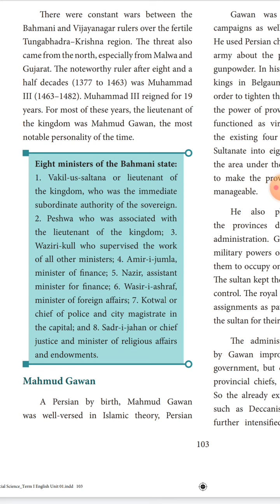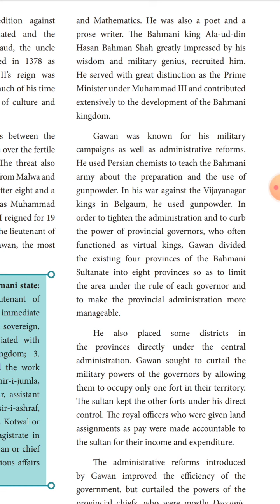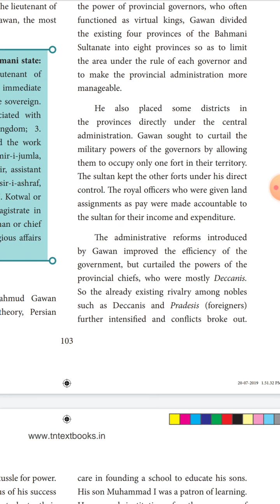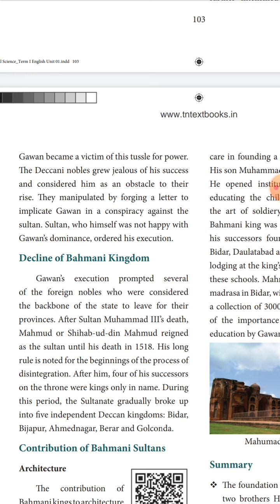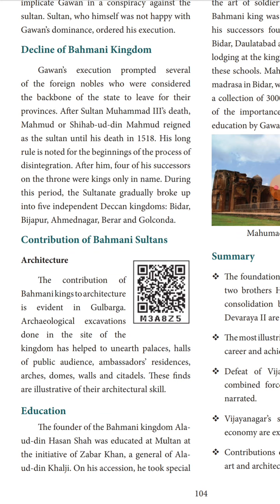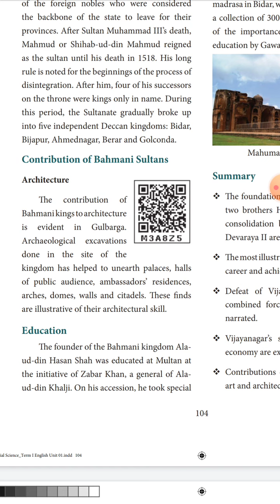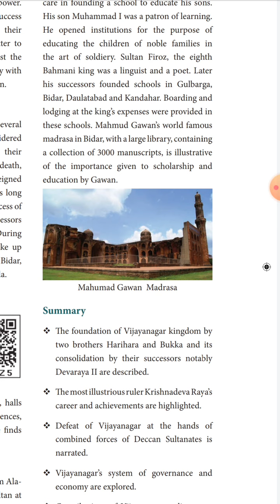7 th social part 6